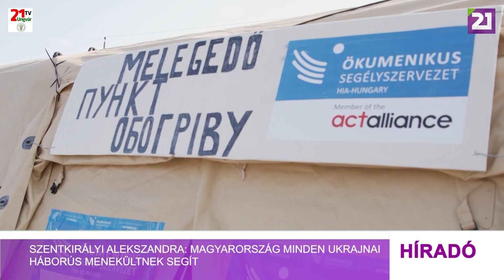TV21 UNGVÁR -Szentkirályi Alekszandra: Magyarország minden ukrajnai háborús menekültnek segít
Szentkirályi Alexandra Asztélyban, a határ ukrán oldalán a magyar kormánytámogatással működő Segítségpont munkájáról tájékozódott. A kormányszóvivő felkereste azt a pavilont, ahol az Ökumenikus Segélyszervezet munkatársai szendvicseket, meleg teát készítenek a határátkelésre váró háborús menekültek számára. Gerevics János, a segélyszervezet ukrajnai kirendeltségének vezetője arról tájékoztatta a sajtószóvivőt, hogy a Segítségponton még ivóvizet, gyümölcsöt, csokoládét és bébi tápszereket is kaphatnak az utazók. Valamint melegedő sátort is felállítottak számukra.